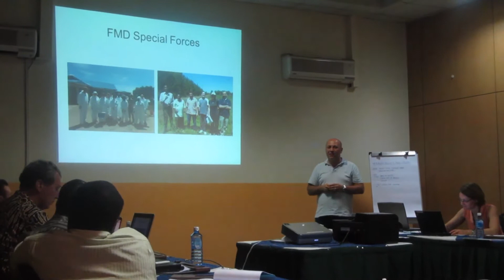An Introduction to EuFMD Real Time Training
This video is made in collaboration with the Royal Veterinary College in the UK, and introduces the real time training concept that the Eufmd is implementing. The EuFMD organizes, for European vets, 4 day training courses in a country with endemic FMD. The courses cover biosecurity, epidemiology, clinical diagnosis and laboratory testing, ageing of lesions, diagnostic and sampling procedures for foot and mouth disease.